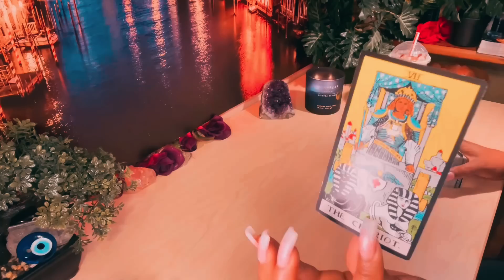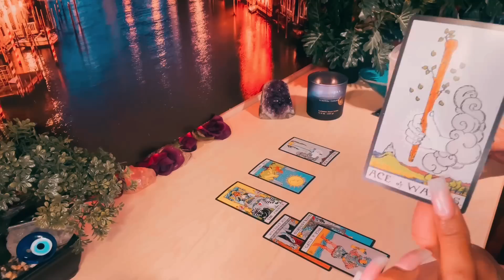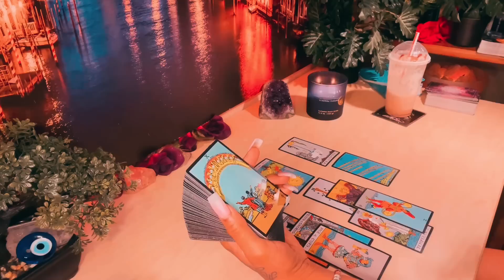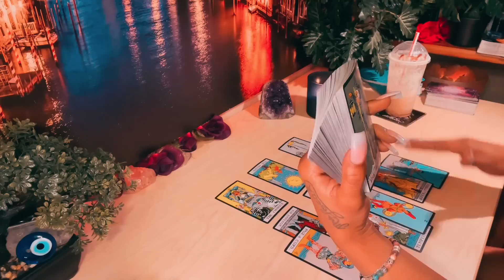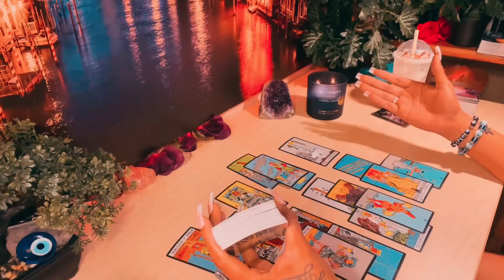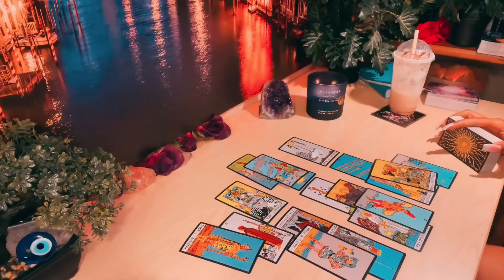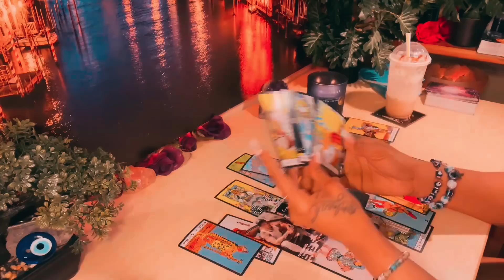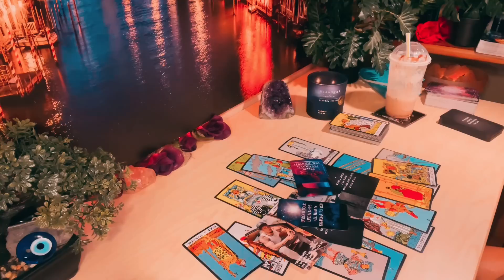Taurus - Patience ran out.. them feet followed 😳🫢🙌🙏🏽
Tarot isn’t for everyone. Please understand
✨NOT EVERY MESSAGE WILL RESONATE
You may look into a personal reading if you seek further information in  your specific situation ❤️

EVERYONE HAS •FREE WILL•
(know this) ^^
18+ Entertainment purposes ONLY
If It doesn’t apply let that sh*t FLY 🌬
justsmile 🥰😘🌹